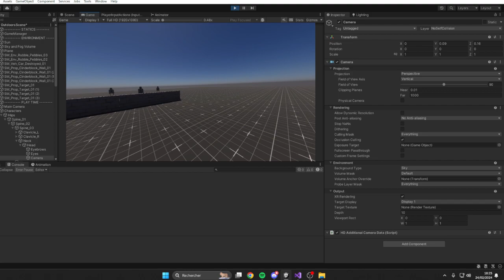3. Active Ragdoll - First Person POV Test | Unity